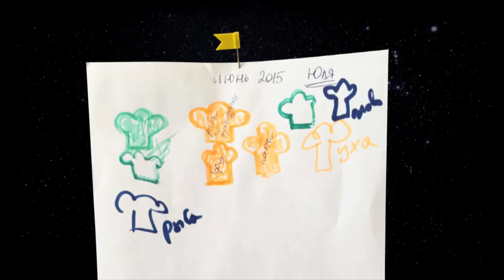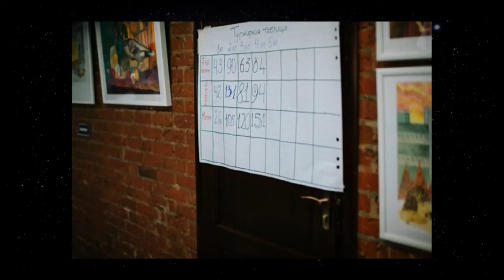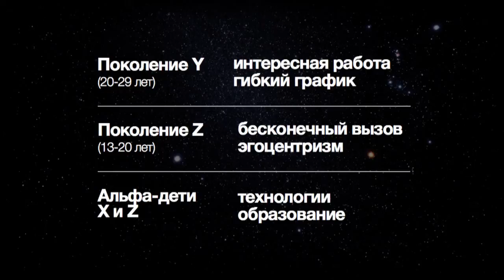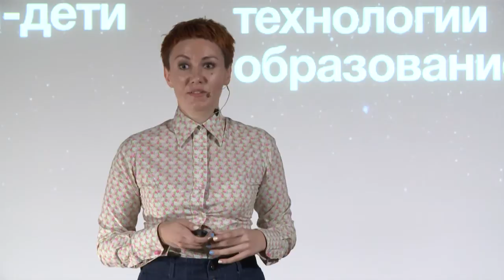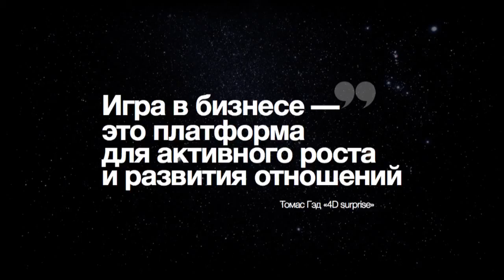Игры, в которые играет бизнес | Yuliya Litvinova | TEDxSadovoeRing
Yulia tells how to use games and gamification in business and everyday life to achieve better results having more fun.

Yulia loves games. She manages to create a business using her gaming experience and now she teaches people how to use games and gamification in business and everyday life to achieve better results having more fun.